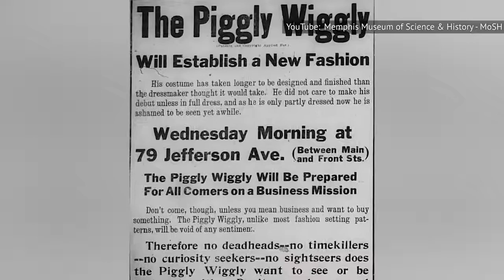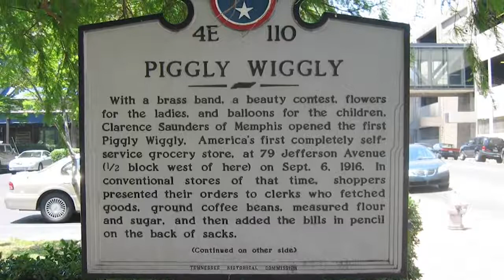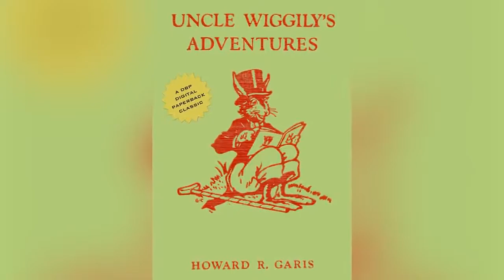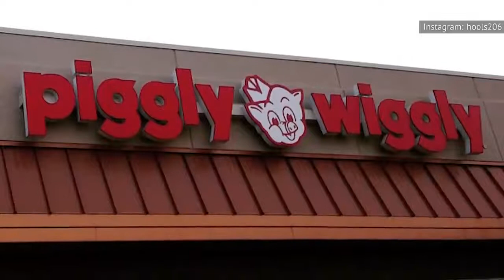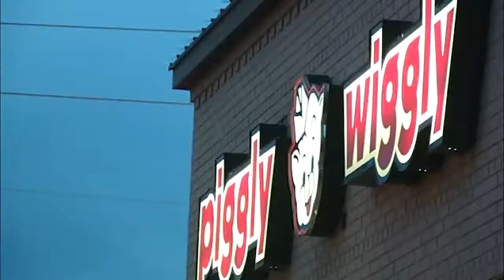Untold Truth Of Piggly Wiggly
A hundred years ago, you'd probably walk into a small grocery store and have one person pulling everything off the shelves for you. Today, you have to grab everything for yourself, bring it all to a cashier, and do all of the work yourself. It seems natural now, but when Piggly Wiggly pioneered the modern grocery shopping process in 1916, it was revolutionary.